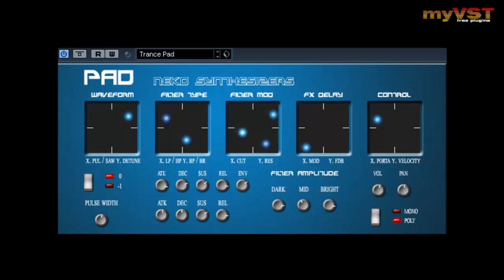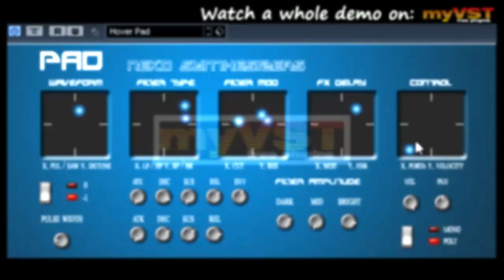Pad1 - Free VST - myVST Demo